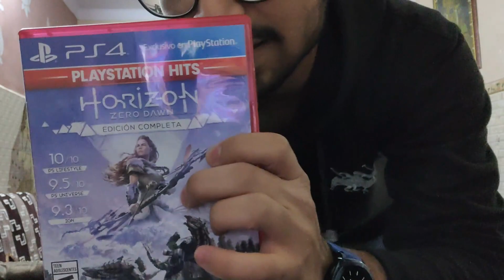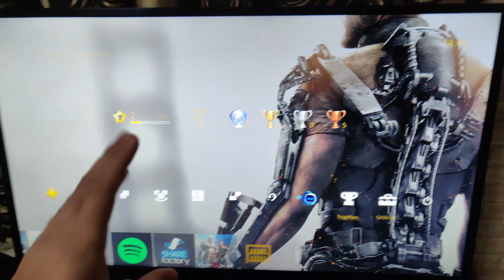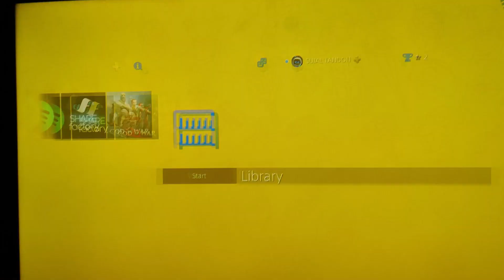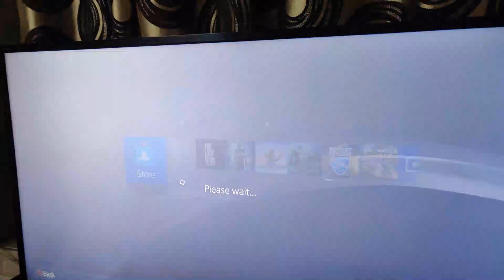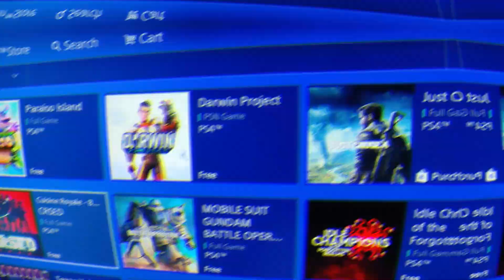PS4 Unboxing | PS4 or PS5 | PS4 in 2021 | PS4 Gameplay | Janit Vlogs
Hello guys and welcome to another vlog, this is Janit, your host.
In this video, I will be unboxing my latest PS4 and I will also be showing the gameplay of games.
PS4 console- ₹24,500
Per CD  cost- ₹880
Total- ₹28,020
Amount we paid- ₹28,000
PS+ membership was included in ₹28,000